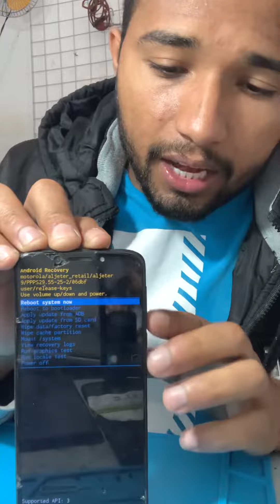Reset Motorola G6 G 7 G8 etc